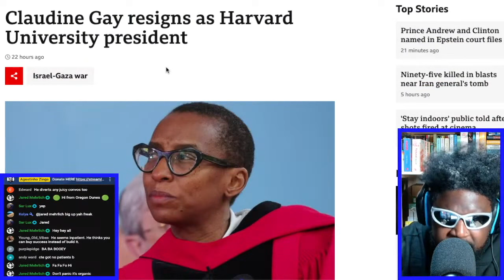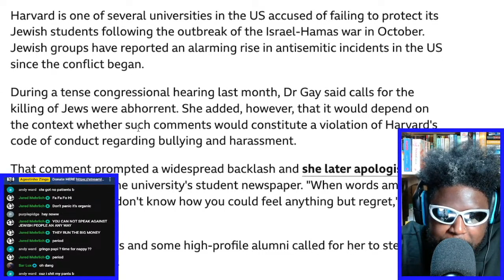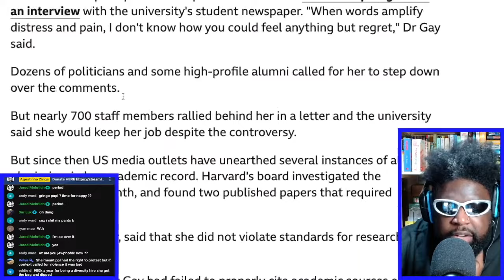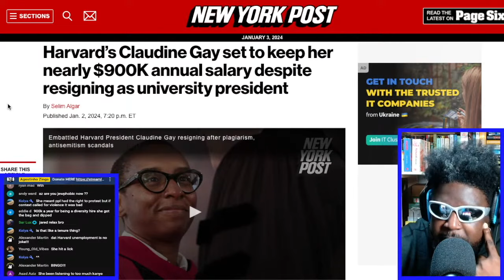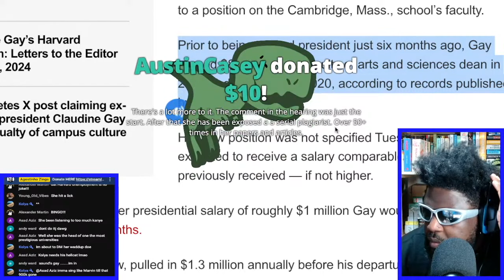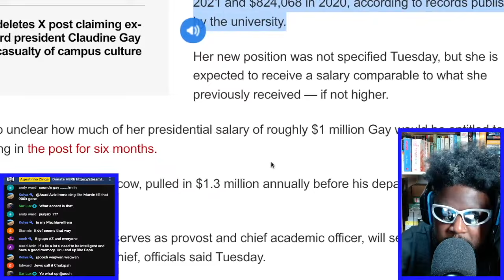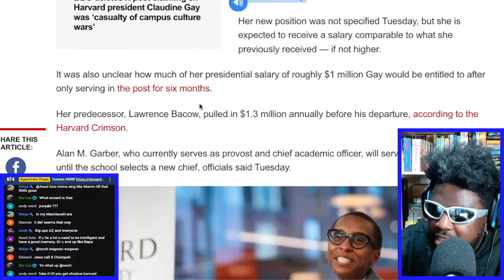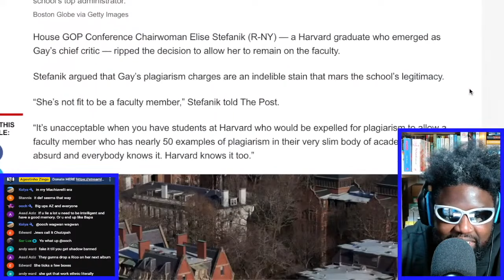CLAUDINE GAY RESIGNS AS HARVARD UNIVERSITY PRESIDENT BUT KEEPS $800K YEARLY SALARY